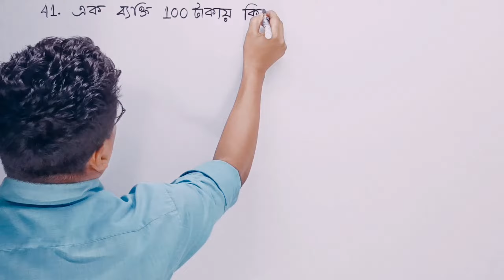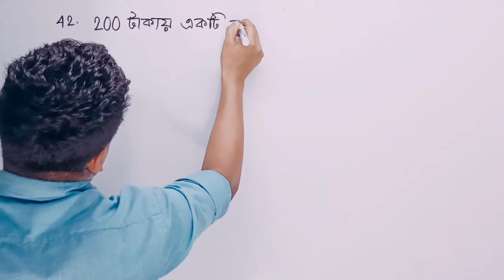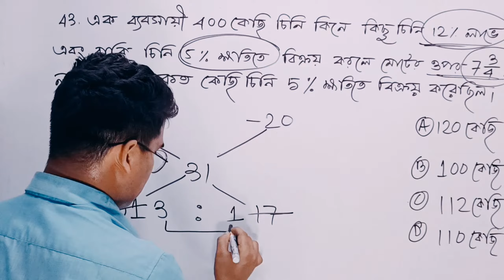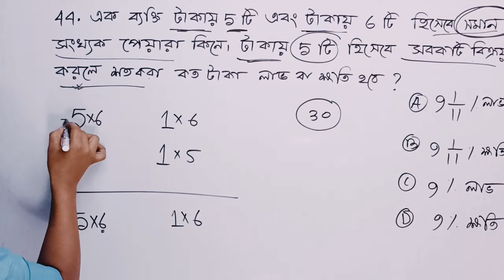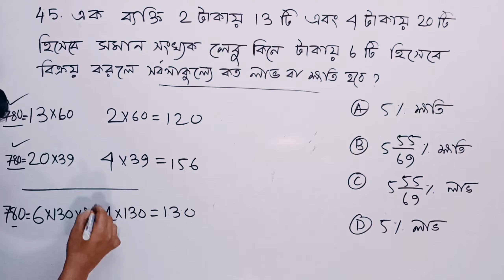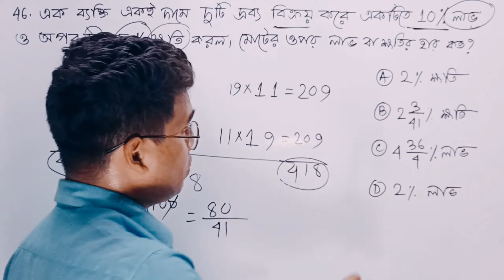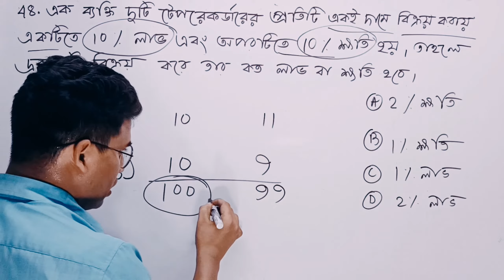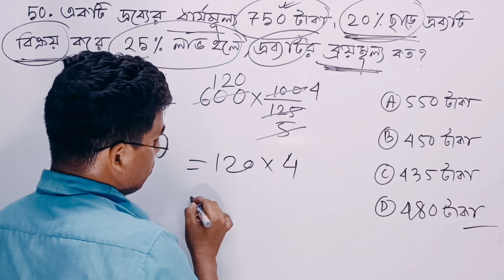(CHAPTER 26 Part 5 ) Subir Das Math Profit And Loss | Subir Das sir math solution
(CHAPTER 26) Subir Das Math Profit And Loss, Subir Das sir math solution, Dadar Study Center . profit and loss by nibaran sir. subir das math solution.

Welcome to Dadar Study Center.
** Maths Special Class ***

👉কি কি এবং কিভাবে হবে?

✅Special ভাবে অংক করানো হবে সম্পূর্ণ ধারণা সহ শর্ট ট্রিকস এর মাধ্যমে।

✅রাজ্যের ও কেন্দ্রের সমস্ত চাকরির পরীক্ষার কথা মাথায় রেখে করানো হবে।
              Moto: "Your Success is Our Success"

"Target WBP 2023" আমাদের একদম নতুন সিরিজ WBP SI +CONSTABLE পরীক্ষার জন্য। সম্পূর্ণ সিলেবাস অনুযায়ী অংক, Reasoning,  করানো হবে ।